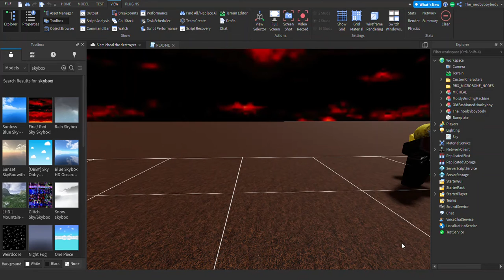Sir Micheal the Destroyer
He strikes back